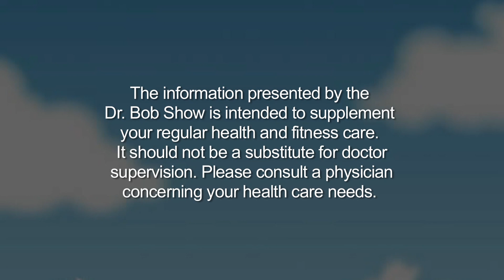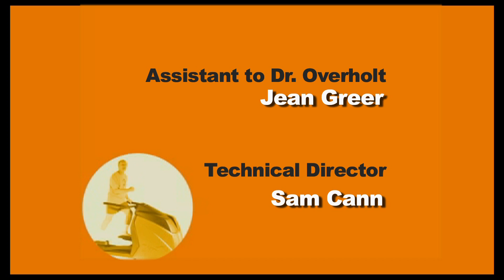Strokes - Dr. Brian Wiseman